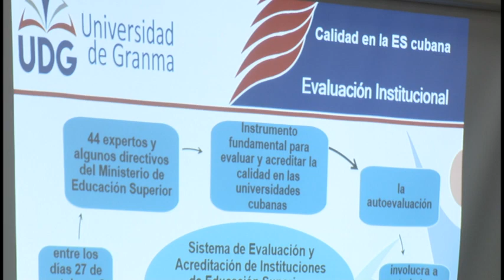Convocan campaña 60 aniversario del triunfo de la Revolución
Las  máximas autoridades de la provincia convocaron a una jornada de eficiencia para saludar el 60 aniversario del triunfo de la Revolución